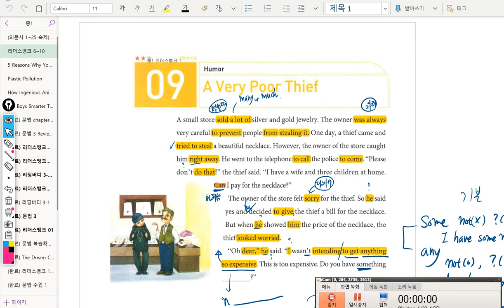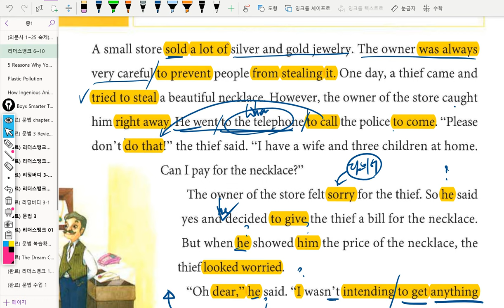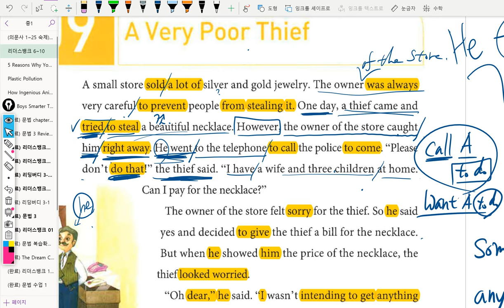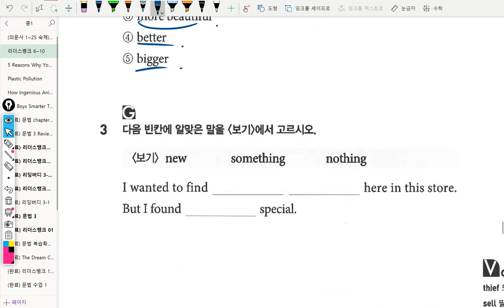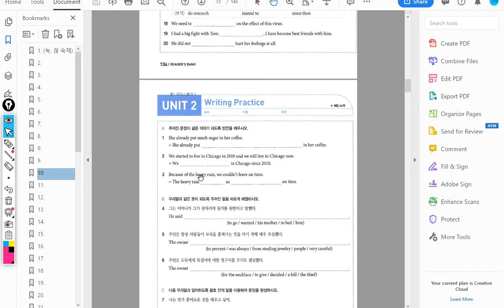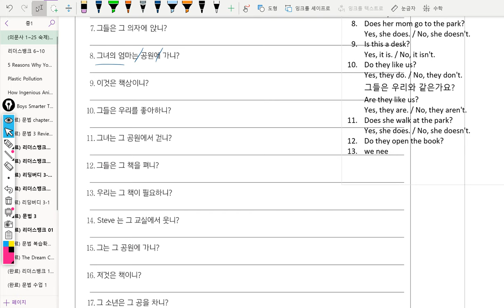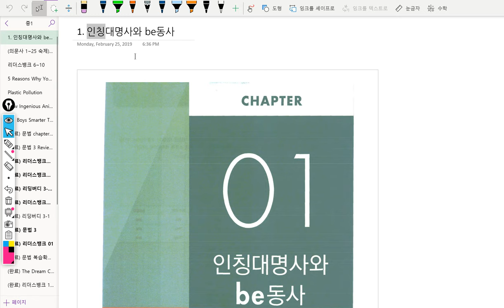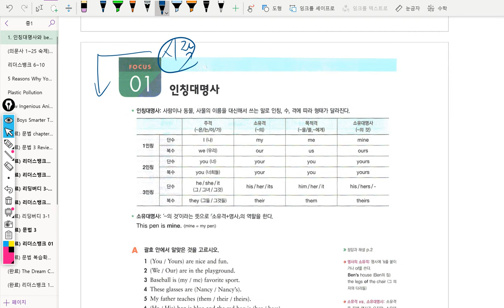중1 2019년02월25일